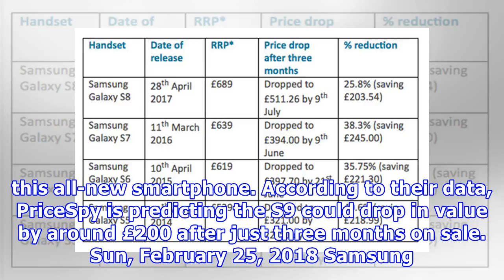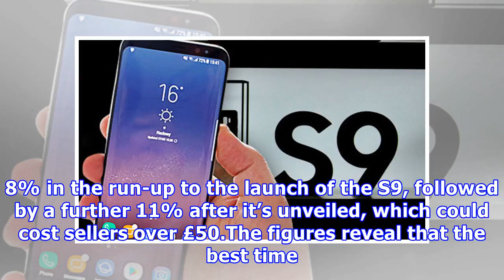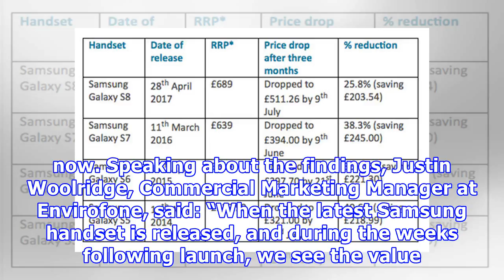Why Galaxy S8 owners should NOT upgrade to Samsung's Galaxy S9 just yet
GETTYThe Galaxy S9 price look set to tumble a few months after launch With Samsung recently unveiling its new Galaxy S9 there will clearly be many Galaxy S8 and S7 owners looking to upgrade. And with a bunch of new features including an improved processor and better camera it’s certainly worth considering. However, latest research from price comparison site PriceSpy, suggests that Galaxy fans may be best wait...